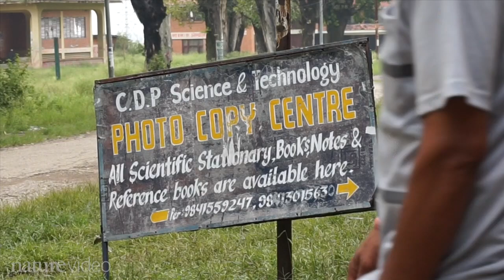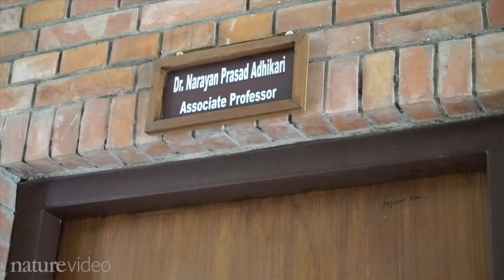Theoretical physics in Nepal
Kathmandu is dusty, dirty and very loud. Power cuts are a daily problem and Internet connectivity is patchy. But in Nepal’s biggest university at the heart of the city, one ambitious scientist has been trying to boost the country’s physics research. Thanks to his efforts, and with support from the International Centre for Theoretical Physics (ICTP), Narayan Adhikari’s students are now producing a steady stream of high-level papers, published in the world’s most prestigious journals.